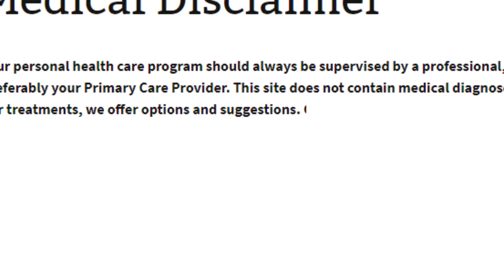Graves disease (Hindi)